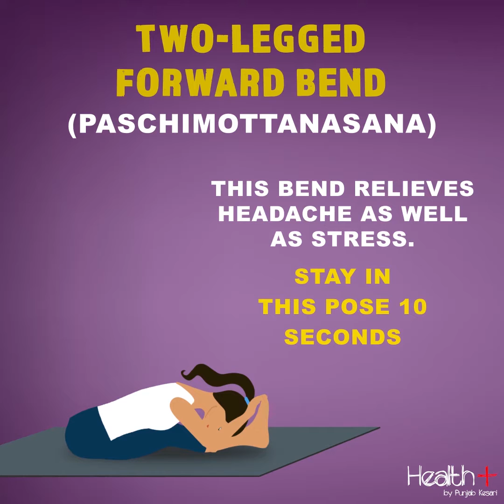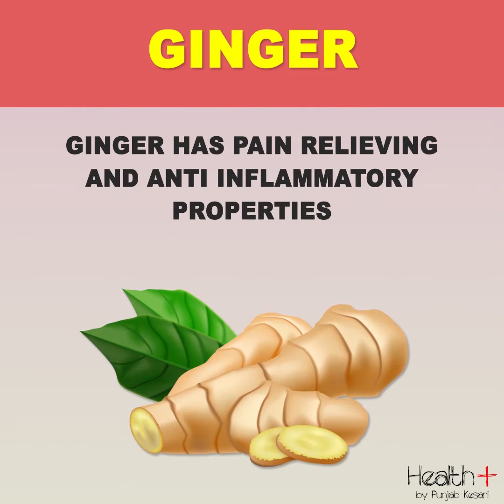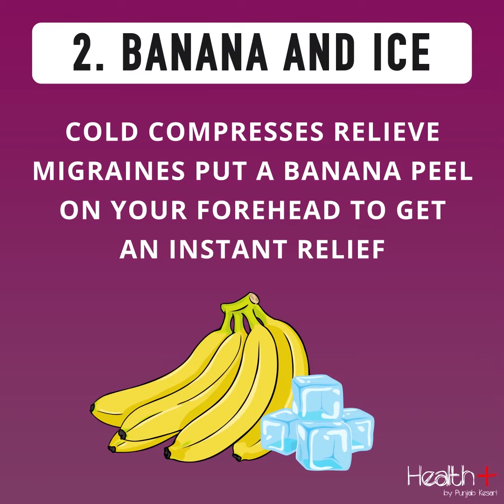Tips to Help Prevent Migraines and Headaches